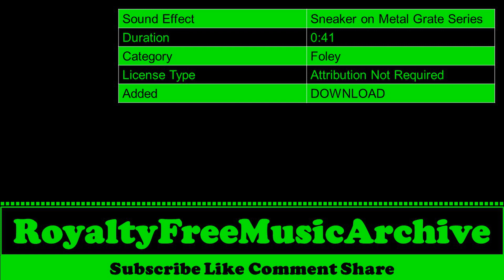Sneaker on Metal Grate Series | Foley | Copyright Free Music | Royalty Free Music | No Copyright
Sneaker on Metal Grate Series | Foley | Copyright Free Music | Royalty Free Music | No Copyright Background Music

 🎵 Sound Effect Info  :

 Sound Effect : Sneaker on Metal Grate Series
 Duration     :  0:41
 Category     : Foley
 License Type : Attribution Not Required
 Added        :  DOWNLOAD